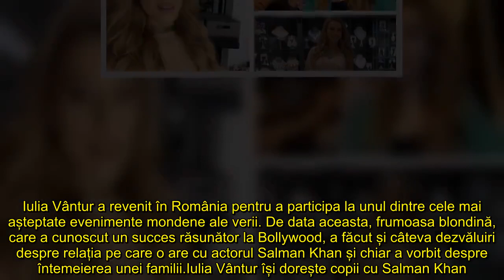După ce a apărut îmbrăcată în rochie de mireasă, Iulia Vântur a făcut anunțul despre copil Vedeta ș